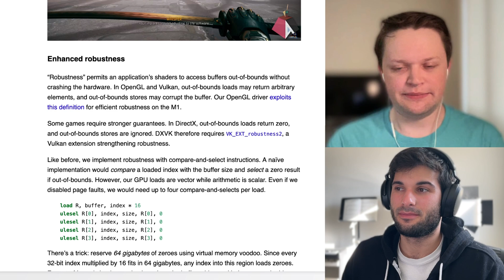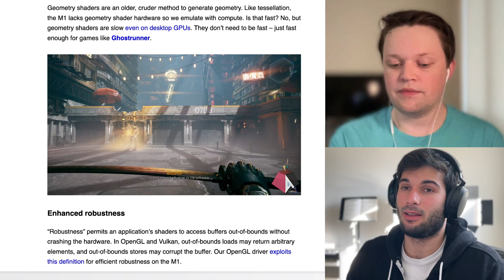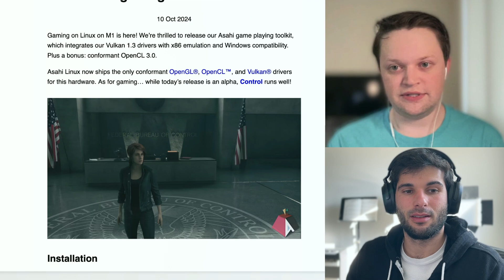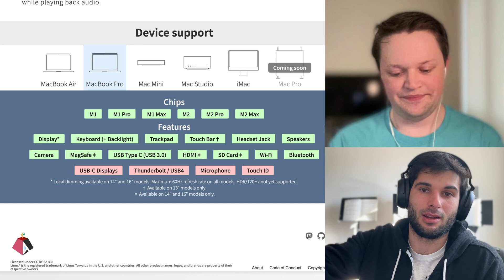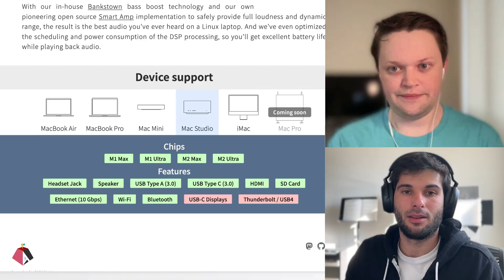Asahi Linux is Getting Good!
Is it possible to play AAA games on your MacBook? With the rise of Asahi Linux, the answer might be yes! In this video, we dive into the exciting world of Linux on Apple Silicon.